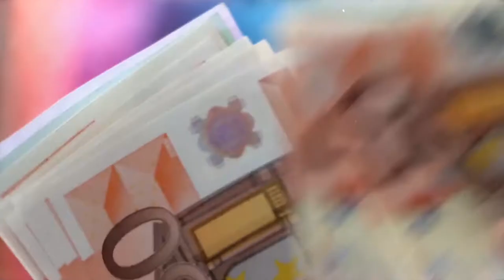A ray of sunlight for Bulgarian households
In its draft Recovery plan, Bulgaria plans to allocate between €10 and €17 million of EU funds to co-finance energy efficiency and renewable energy projects in private buildings, both for multi-family and single-family buildings. In total, the program is expected to benefit up to 10’680 households.

This is a welcomed first step, especially as the measure has been designed carefully. For starters, it is a measure exclusively devoted to renewables (solar panels, solar thermal energy) and energy efficiency (heat pumps). Moreover, it will cover 100% of expenses only for those households most severely affected by energy poverty, while it will contribute up to 50% for installation expenses in all other cases.